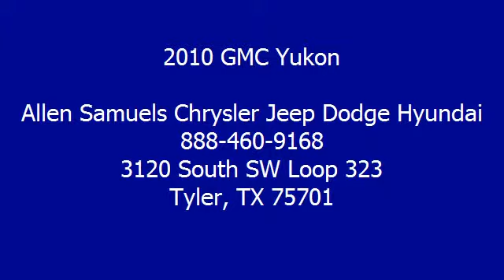2010 GMC Yukon - Allen Samuels Chrysler Jeep Dodge Hyundai - Tyler, TX 75701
3120 South SW Loop 323

For Sale: 2010 GMC Yukon
VIN: 1GKUCCE0XAR140612
Engine: 8 Cylinder Engine 5.3L/325
Drivetrain: Rear Wheel Drive
Transmission: 6-Speed A/T
Mileage: 102,839
Color: Onyx Black (exterior) Light Titanium (interior)

Features:
Two Thousand Ten GMC Yukon Sport Utility. This vehicle features the following equipment: 6-Speed A/T, 8 Cylinder Engine 5.3L/325, Rear Wheel Drive, AUDIO SYSTEM WITH REAR SEAT ENTERTAINMENT, SEATS, HEATED AND COOLED DRIVER AND FRONT PASSENGER SEAT CUSHIONS, SEATS, THIRD ROW 50/50 SPLIT-BENCH WITH VINYL, Fascia, rear color-keyed, Air dam, Gray, Wiper, rear intermittent with washer, Door trim, side reflectors on rear doors, Defogger, rear-window electric, Driver Information Center, full-functionality included, Steering, power, Suspension, rear multi-link with coil springs, Differential, heavy-duty locking rear